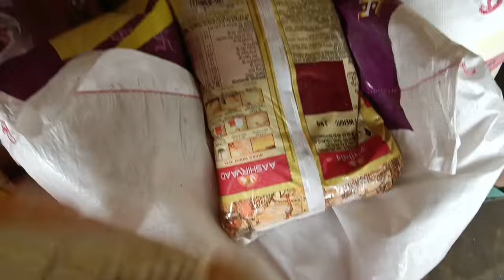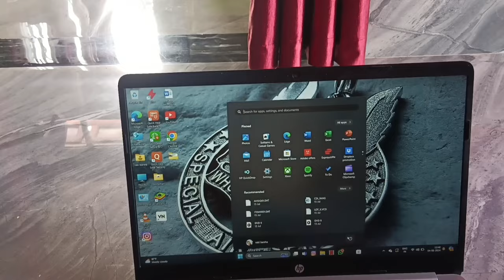Sunday marketing vlog 🛍️🛒🛍️ lemon 🍋 ka achar kaise banaya momi ne || Barsha Chhetri